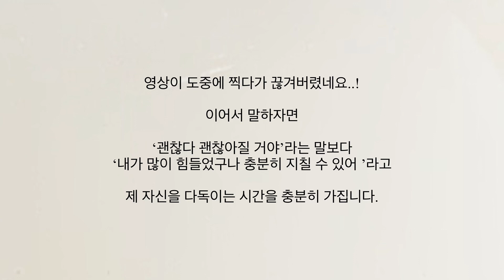Q&A 작업실 가기 전 | choisel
안녕하세요 초이즐 입니다.
한달 전에 구독자 1111명 기념으로
인스타로 Q&A 질문을 받았었는데 이제서야 올립니다..😭
사실 이 영상은 세번째 영상이에요.
영상을 몇번 찍었었는데 너무 어색한 나머지
이제야 올리게 되었네요.

부족한 영상 따뜻한 시선으로 봐주셔서 감사합니다💛

💟makeup
정샘물 에센셜 스킨 누더 쿠션 (라이트)
맥 립스틱 (칠리)
아리따움 매트 포뮬라 아이 브로우 펜슬
포니이펙트 언리미티드 크림 섀도 (빌리버드)

💟clothes
커렌트